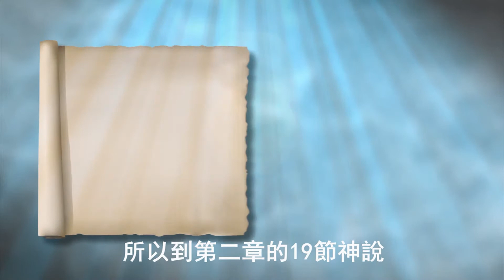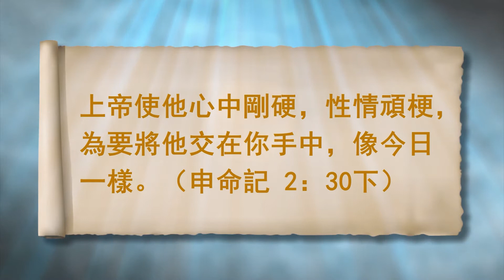豐盛清泉 《申命記》靈修系列- 5